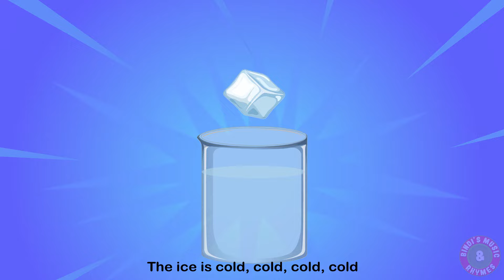Hot & Cold | Preschool Concepts | Educational Rhymes for kids | Bindi's Music & Rhymes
Learn about the different concepts through these series of rhymes created by Bindi's Music & Rhymes.

Credits:
Vocals (Solo): Bindi Mahesh
Written & Composed by: Bindi Mahesh
Mixing & Mastering: Saurabh Kajarekar